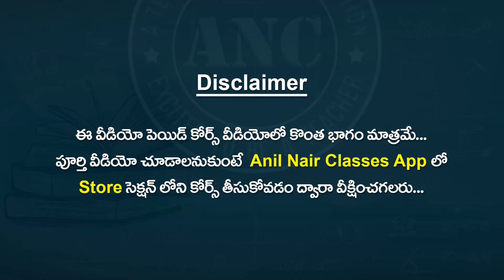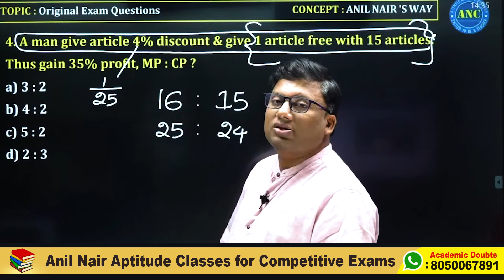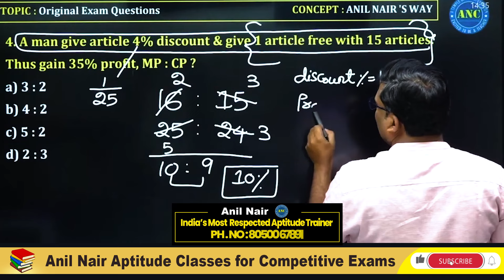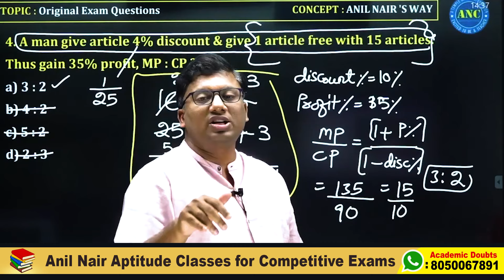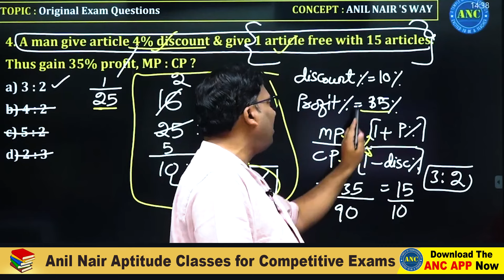ఈ విధంగా నేర్చుకొంటే మీకు తిరుగుండదు - 14 | APPSC/TSSPC/SSC CGL |SI/PC| BANK| RRB |DAO | Anil Nair